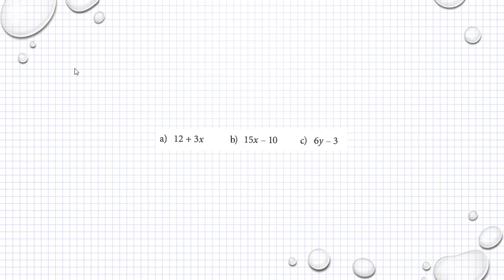M2a M2b Holmström Kapitel 1 Uppdelning i faktorer Ma 2a 1209 Ma 2b 1233